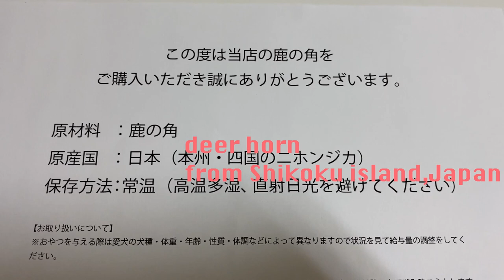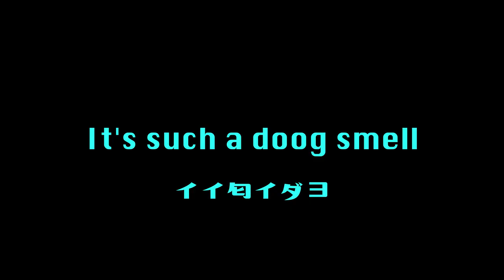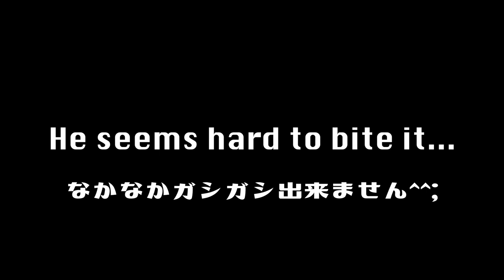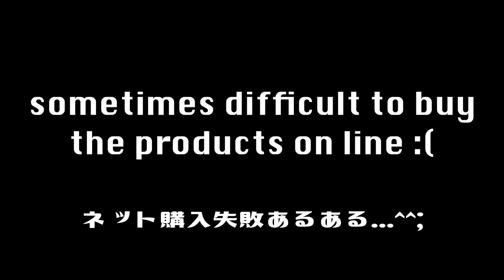大失敗してしまいました^^; イタグレママ大反省。My mum made mistake...Italiangreyhound got huge deer horn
まだまだ動画編集初心者ですが、頑張ります！

鹿の角、本当に大き過ぎました。
ネットショッピングは難しいですね。
小さめをすぐに購入しました^^;

イタリアングレーハウンドの日常。
犬好きな方に見ていただきたいです。
短いですが、癒し動画です。
世界中の人たちに見ていただけるように英語字幕つけています^ ^

The daily life of Italiangreyhound.
Who loves dogs?
Who loves Iggy ?
it's short video though  make people feel happy.
Love and Peace with dog.

動画に英語字幕いれてみませんか？
お気軽にご相談下さい。